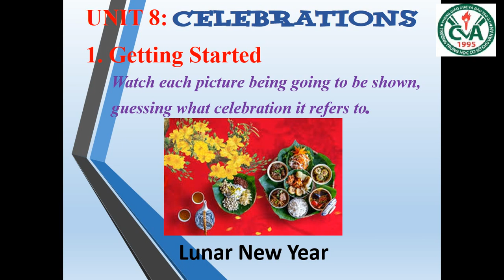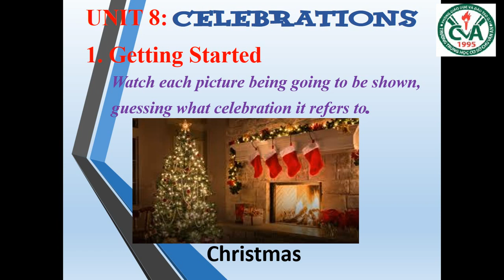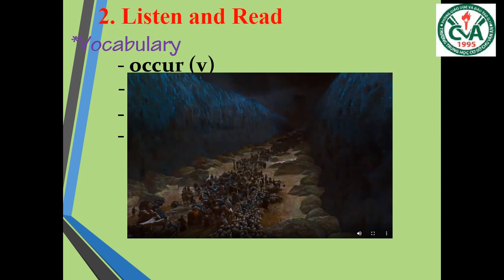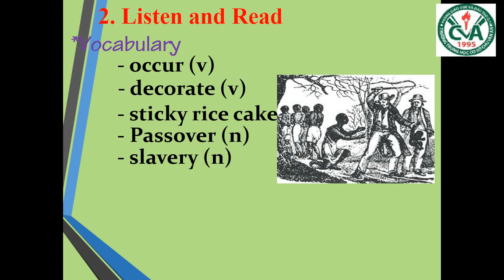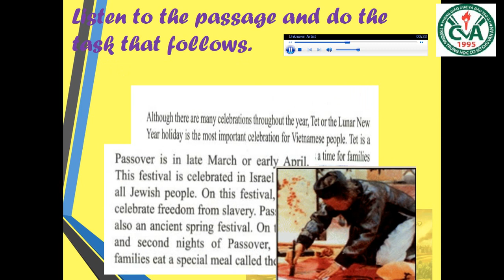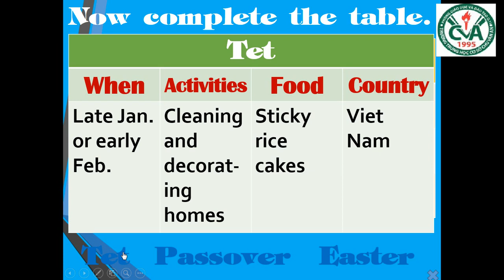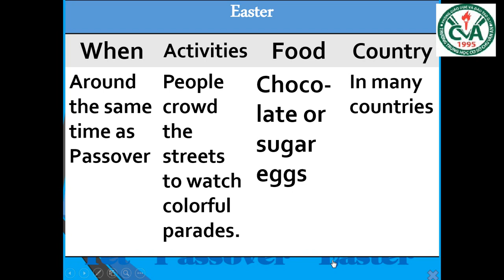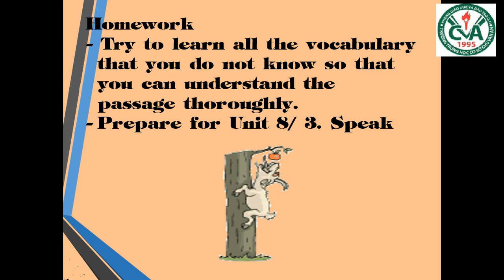TIẾNG ANH 9 (Tuần 6 / HK2) - Unit 8: GS + LS